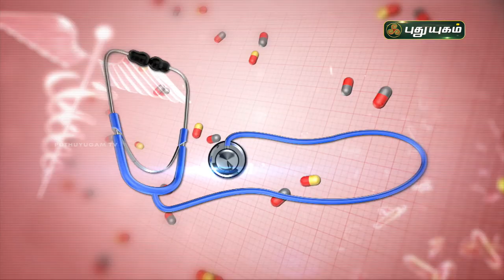முடக்கு வாதத்தை இயற்கை முறையில் சரி செய்ய! Rheumatoid Arthritis | Doctor On Call | PuthuyugamTV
Dr. Anitha,
RJR Hospital,
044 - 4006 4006